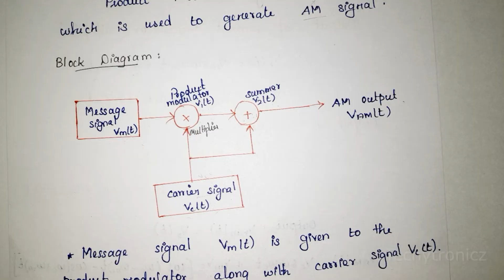Product Modulator [Generation of AM]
Product Modulator in Tamil

Communication Systems

ECE